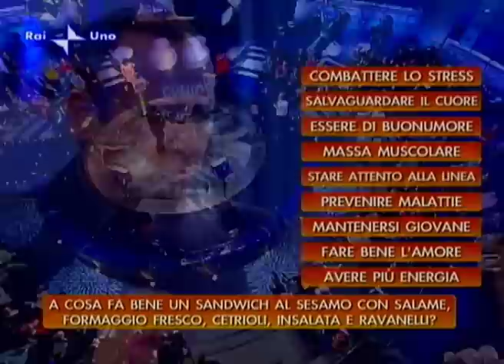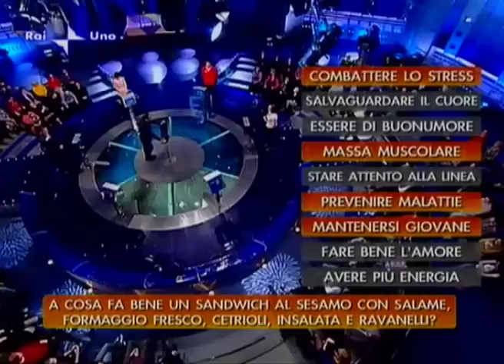Malpez all'Eredità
Puntata dell' Eredità del 12 Marzo 2010 in cui il mitico Enrico Malpezzi partecipa come concorrente. Presenta Carlo Conti. Regia di Maurizio Pagnussat.